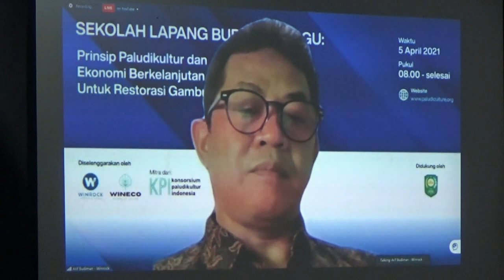Sagu Sebagai Tanaman Restorasi Gambut di Kabupaten Siak